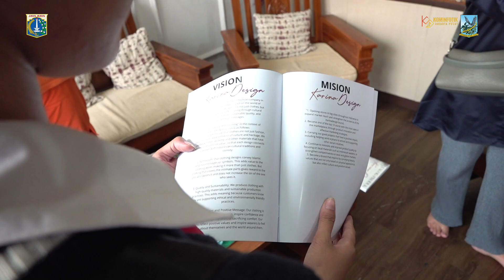Ketua Dekranasda Jakpus Monitor Tiga Lokasi Perajin di Wilayah Kemayoran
Ketua Dewan Kerajinan Nasional Daerah (Dekranasda) Kota Administrasi Jakarta Pusat Ucu Jamilah melakukan monitor dan evaluasi pengrajin yang berada di wilayah Kecamatan Kemayoran, Rabu (23/10).

Ada tiga lokasi yang dikunjunginya yaitu, Kimmecca di Jalan Taruna VIII No.1 Kelurahan Serdang, Anenone Jalan Sumur Batu GG Cempaka Baru Timur IV, dan Karina Design Jalan Cempaka Sari V No.16.

Monitoring ini bertujuan untuk menyemangati para perajin yang ada di Jakarta Pusat khususnya di wilayah Kemayoran untuk tetap semangat dan meningkatkan hasil kerajinannya.

Penulis Naskah : Amalia Magang
Kameramen : Muhammad Aulia
Editor Video : Rendy Vhatra